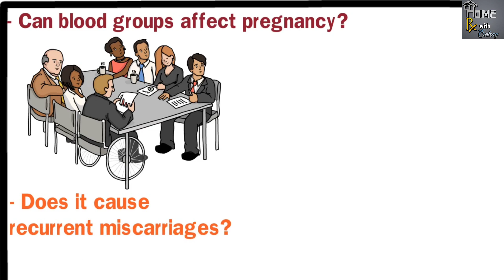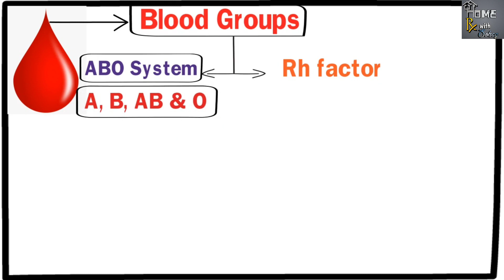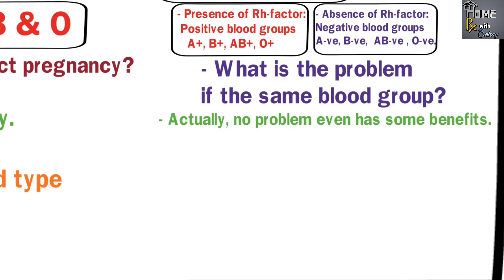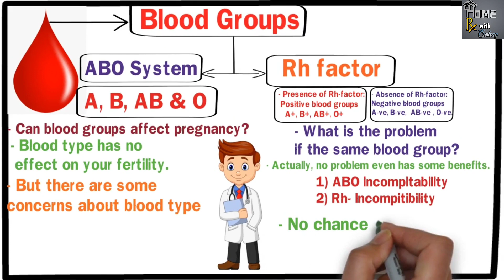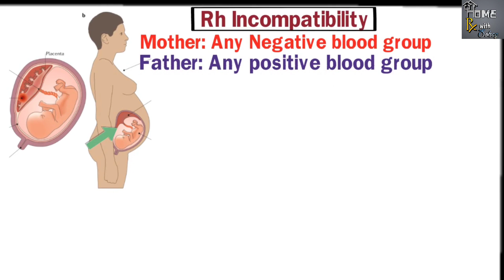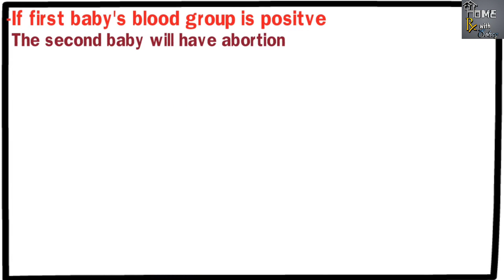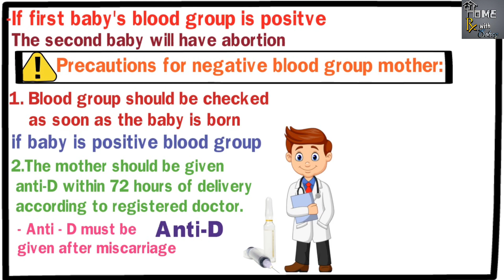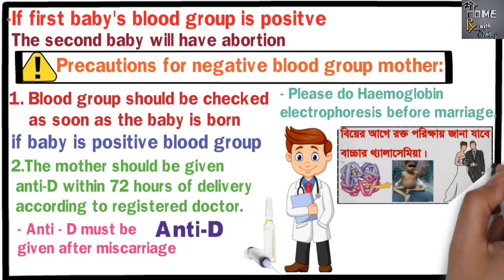Which blood group can be a problem for husband & wife. Same blood group marriage.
স্বামী এবং স্ত্রীর রক্তের কারনে বাচ্চা নিতে নাকি সমস্যা হয়? কেউ কেউ বলে থাকেন বার বার গর্ভপাত হওয়ার পিছনেরও রক্তের গ্রুপ একটা কারন। আসলে কি তাই? গর্ভধারনের জন্যে আধো কি রক্তের গ্রুপ কোন ভূমিকা পালন করে??? স্বামী-স্ত্রী রক্তের গ্রুপ যদি সেইম হয় তাহলে কি কোন সমস্যা হবে? কোন কোন রক্তের গ্রুপগুলো স্বামী এবং স্ত্রীর থাকলে সমস্যা হতে পারে? আজকের ভিডিওতে এই বিষয় গুলো নিয়ে আপনাদের সাথে বিস্তারিত আলোচনা করবো ইনশাআল্লাহ । চলুন শুরু করা যাক